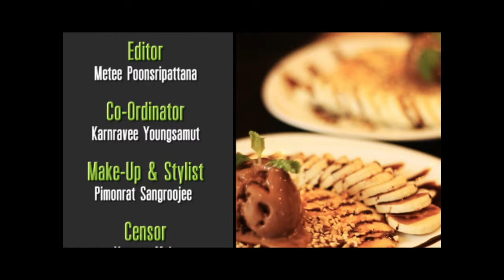ไอศครีมแพนเค้กสไตล์คอฟฟี่ เวิล์ด โดยสองสาว Sheep Chef EP.17 Part 3/3